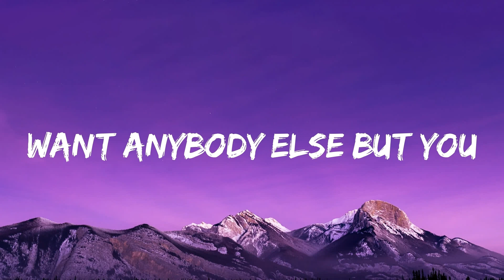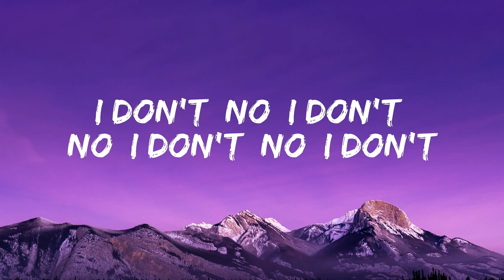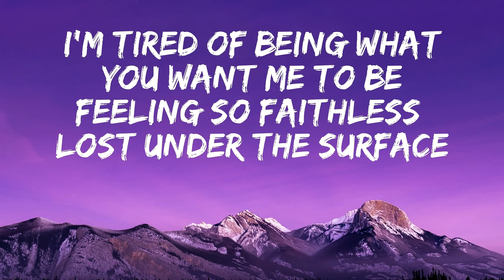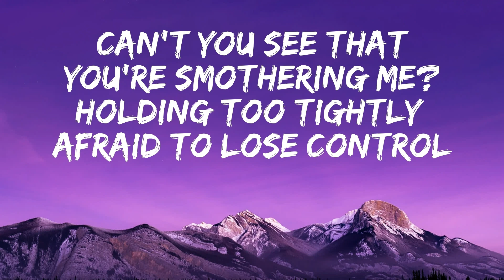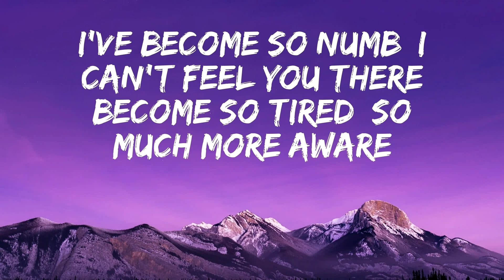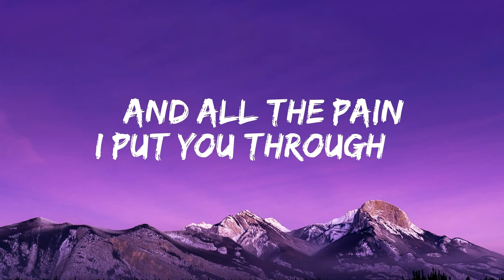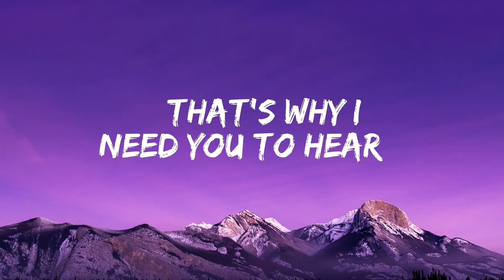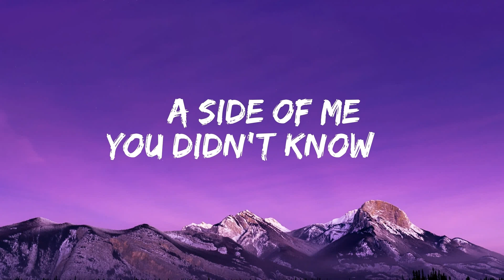Coldplay - Magic (Mix Lyrics) | Linkin Park, Hoobastank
🎤 Lyrics: Coldplay - Magic

Call it magic
Call it true
I call it magic
When I'm with you
And I just got broken
Broken into two
Still I call it magic
And I don't, and I don't, and I don't, and I don't
No, I don't, it's true
No, I don't, no, I don't, no, I don't, no, I don't
Want anybody else but you
Ooh-ooh, ooh, ooh
Call it magic
Cut me into two
And with all your magic
I disappear from view
And I can't get over
Can't get over you
Such a precious jewel
Wanna fall
Fall so far
I wanna fall
Fall so hard
And I call it magic
And I call it true
I call it ma-, ma-ma-magic
And if you were to ask me
After all that we've been through
"Still believe in magic?"